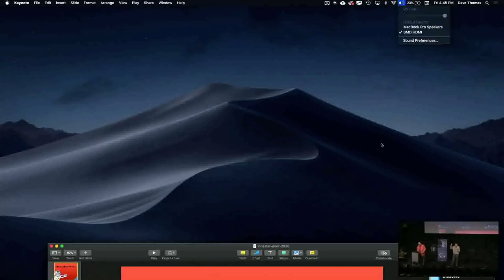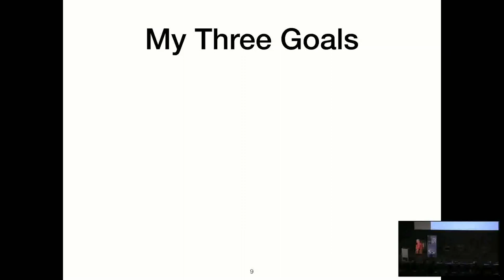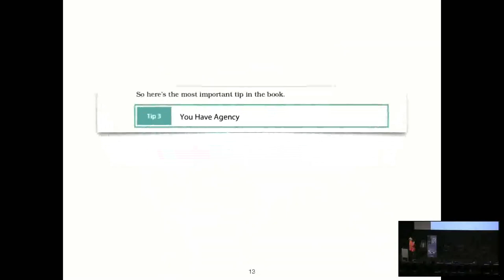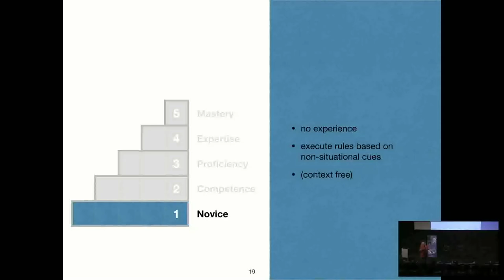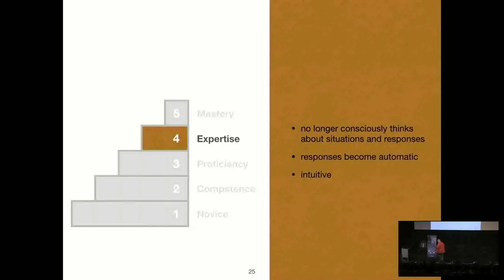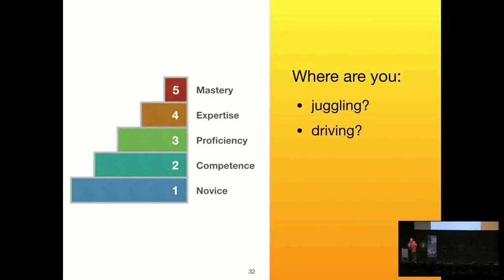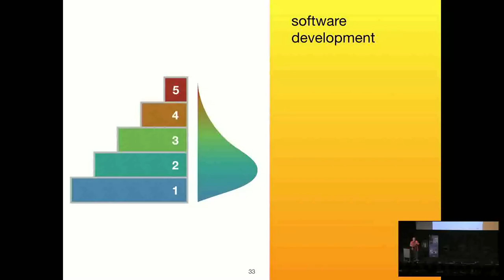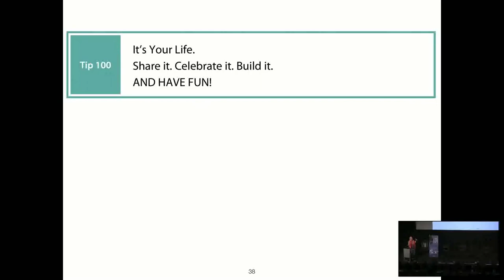Lonestar Elixir 2020 Speaker Talks: Dave Thomas - How I'm Becoming a Programmer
Lonestar Elixir was held in Austin, Texas in February 2020 at the Alamo Drafthouse. With a tremendous lineup of 22 speakers and two live recordings of podcasts, the event was packed full of learning opportunities for the novice to the expert.

Photo Credit: Brian Troutwine

Platinum Sponsors - Active Prospect, Binary Noggin, Bleacher Report, Clever Cloud and SumUp